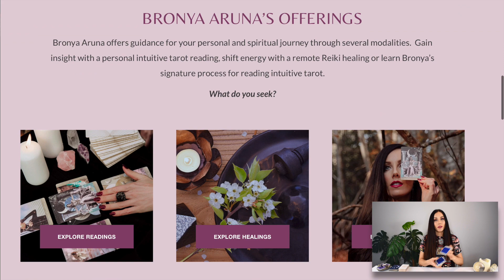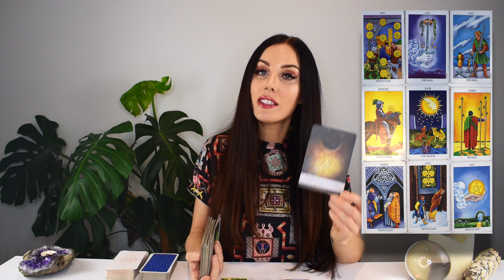LIBRA TAROT READING | YOUR BREAKTHROUGH BLESSING ARRIVES! GET READY TO RECEIVE!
I hope you enjoyed the LIBRA weekly tarot reading for February 27-March 5, 2023. Check out the February Weekly 2023 tarot reading playlist for more LIBRA February tarot readings or the Yearly Tarot 2023 playlist for more channelled guidance.

Love & Magick,
Bronya x